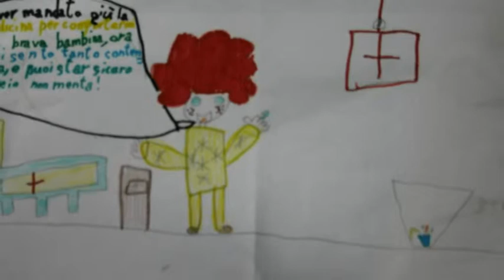TRA-M.A.R.E. - Video-Fumetto "Un Desiderio" Biblioteca Di Giampaolo Pescara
Laboratorio di Fumetto e Videofumetto

nell'ambito del progetto Tra-M.A.R.E.,finanziato dall'Unione Europea all'interno del programma Gioventù in Azione.

a cura di Imma Zarrella

Filastrocca di Fiorella Paone